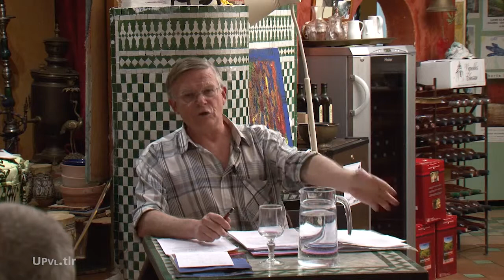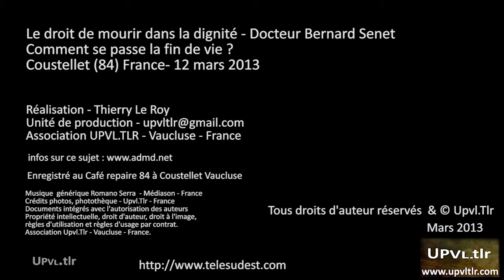Le droit de mourir dans la dignité -- Docteur Bernard Senet -- 2 -- Coustellet 12 03 13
Le Docteur Bernard Senet parle du droit de mourir dans la dignité. Partie 2 : Comment se passe la fin de vie en France ?. Bernard Senet, généraliste, membre de la commission médicale de l'ADMD (Association pour le Droit de Mourir dans la Dignité) qui milite pour la légalisation de l'euthanasie volontaire. Depuis 1978 médecin agréé à l'Hôpital Local de l'Isle sur la Sorgue en service de soins de suite et de rééducation (moyen séjour), de long séjour et de soins palliatifs, a participé à la création des 5 lits de soins palliatifs en 2000. Président de la Commission médicale d'établissement de 2001 à 2010. Cofondateur de Vaucluse Alzheimer (association de familles de malades).